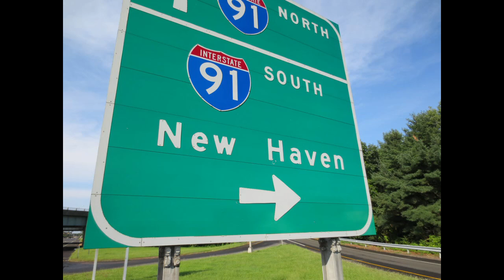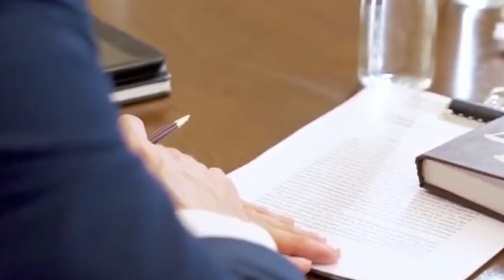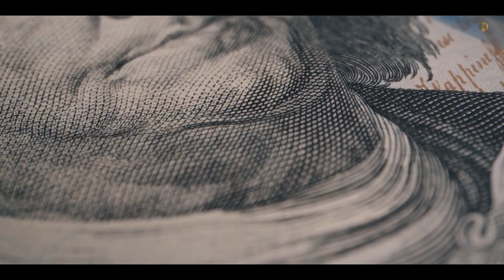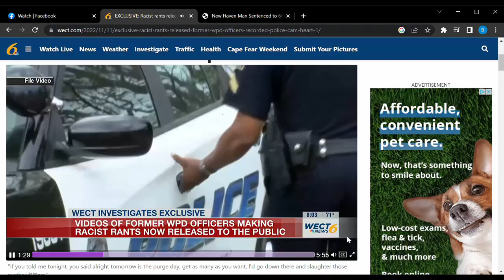Island Bros vs Ghetto Boys - State Property Promoter Killed After $4.2 Million Suit - New Haven CT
Ok, so we back in Connecticut, new haven, also known as, pistol waving new haven to be precise. Most of you should be familiar with the name, state property. State Property is a rap group from Philadelphia Pennsylvania, led by rapper Beanie Sigel with Philadelphia rappers, Freeway, Petey Crack, O-skeeno Vasquez, and Omillio Sparks, and the duo, Young Guns (Young Chris and Neef Buck). State Property was signed to Jay-Z's Roc-A-Fella Records and also produced two movies self-titled, state property. They are definitely worth a watch if you are into hood flicks. Today’s story doesn’t deal with the immediate state property member’s persay, but talks about 3 65 entertainment, guys who promoted and had a relationship with state property before things went left. Enough of that though, lets get into it. four men, ziggy, Darkie bee, Leat and Johnny jay, were members of the Island Brothers, a gang based in the Quinnipiac Terrace housing complex. They were convicted of murdering Jason and shooting two others, drey and Bub, around 2 a.m. on December 14th, 1996, in the courtyard of the Farnam Courts housing complex.